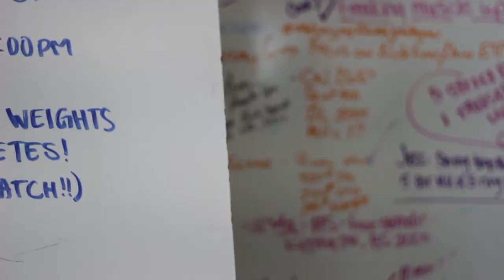CrossFit SoCo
Episode 4 of our series highlighting local small business is here! after getting to Crossfit SoCo it was immediately obvious that this wasn't just a group of people that work out together, but a community. Crossfit SoCo is a place where people of all fitness levels not only work to improve themselves, but strive to rally behind each other in a carefully cultivated atmosphere of support and comradery.

We really hope you enjoy Episode Four: Crossfit SoCo!